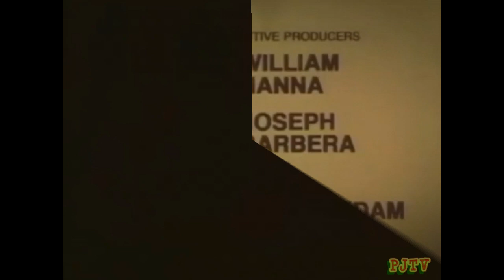The Smurfs - Breakfast at Greedy's (Animated) (1984)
Spurred on by his mother, Gargamel tries hard to catch a Smurf.